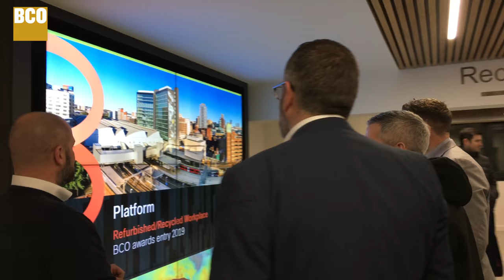BCO Awards Regional Judges visits - Leeds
Book your places for the Northern Awards Dinner where the winning projects will be revealed:

Thank you to the 2019 Judging Panel in the North region:

Ian Aldous, ARCADIS
Thomas Bone, Hoare Lea
James Evans, Savills UK
Tony O'Brien,  Sheppard Robson
David Wells, Muse Developments